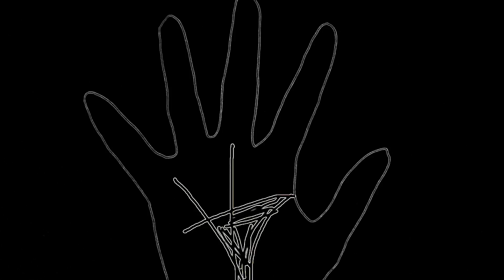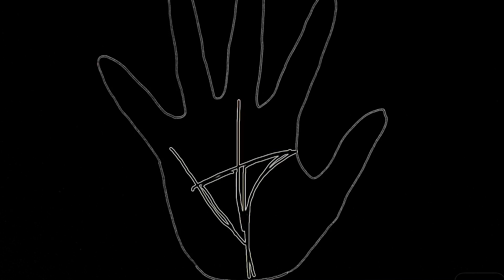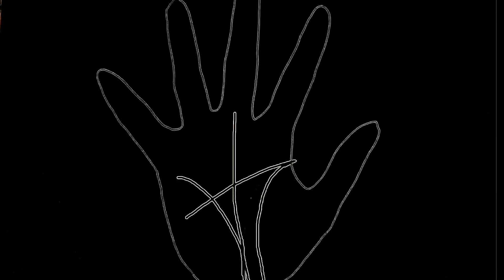Triangle in palmistry|हाथ पर बनने वाले triangle से जानते हैं आपके हाथ में आमदनी ज्यादा है या खर्चे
*Star signs on fingers(part-2)|आपकी उंगलियों पर बनने वाले स्टार के साइन क्या कहते हैं आप के बारे में

*Signs on Jupiter mount,गुरु ग्रह पर बनने वाले चिन्ह जो दे सकते हैं आपको बेहद तरक्की,palmistry